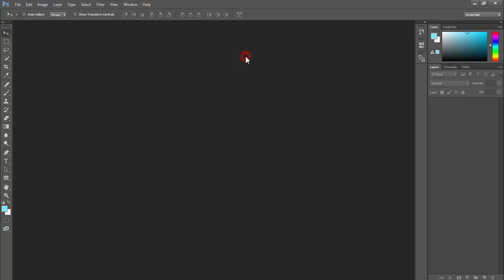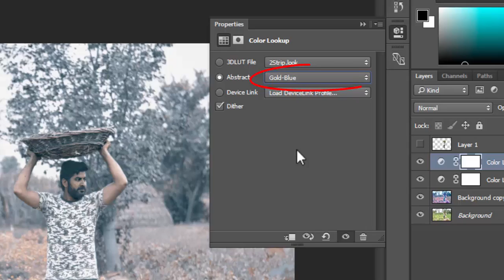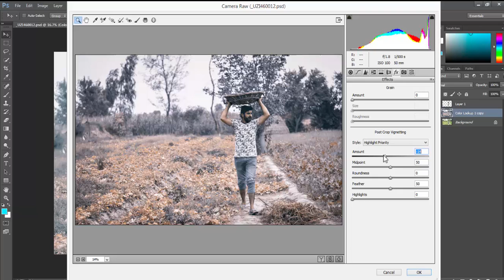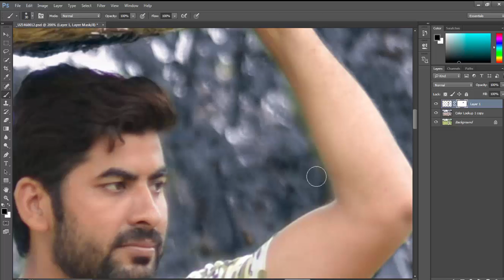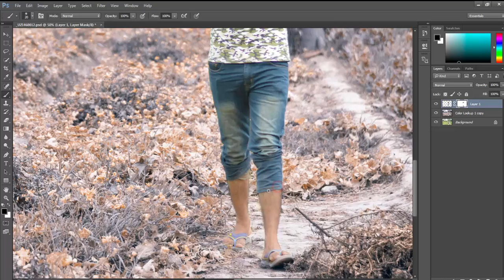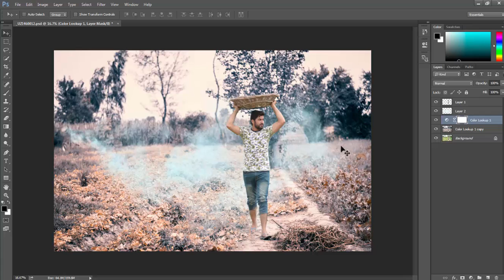How to Create Smoke Effect in | Photoshop CC Tutorial |Fantasy Village | Photo Manipulation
In this photoshop photo effects tutorial, learn how to add smoke effect to the photos easily in Photoshop. We will use clouds and gaussian blur filter to achieve this effect.
Create Smoke Effect in Photoshop |Fantasy Village | Photo Manipulation |

Nik Collection photoShop -plugin -Filter  -

Imagenomic Portraiture PhotoShop -plugin -Filter  -